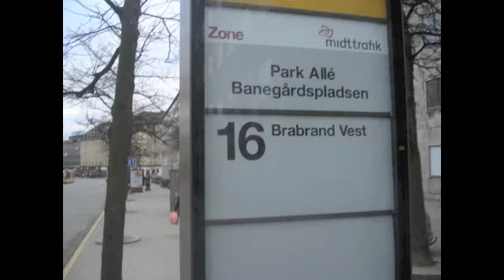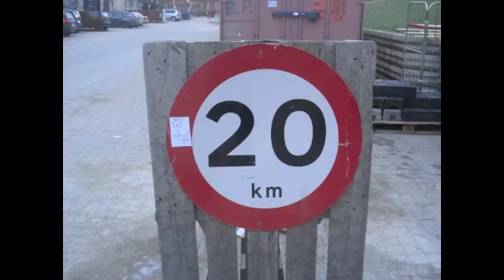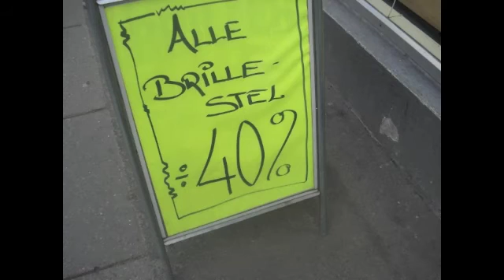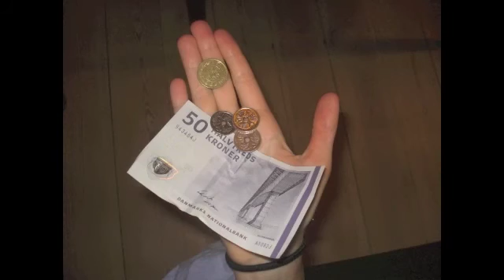Alle tabeller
Fra 1-tabellen til 10-tabellen i samlet video.